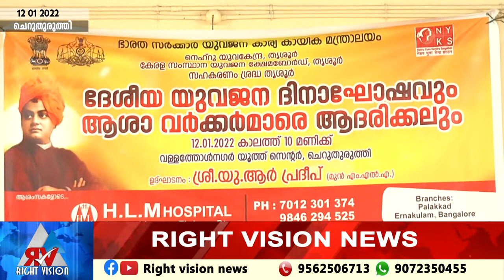ചെറുതുരുത്തി:;ദേശീയ യുവജന ദിനാചരണവും സ്വാമി വിവേകാനന്ദ ജയന്തിയും ആഘോഷിച്ചു.